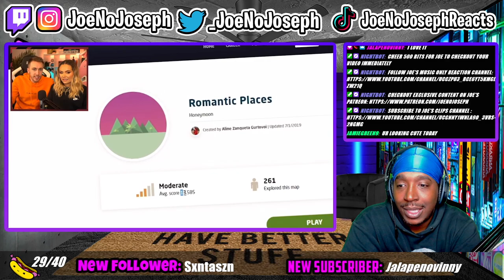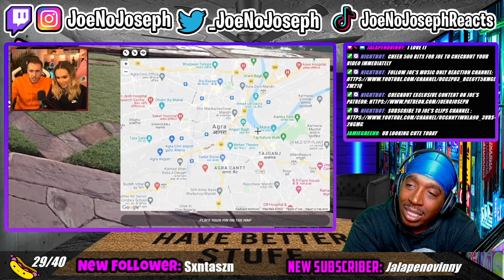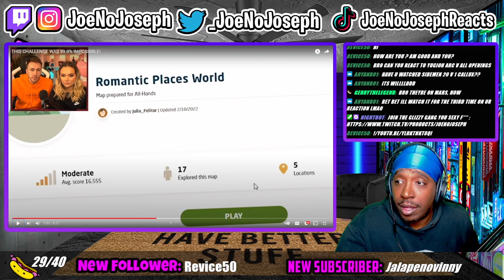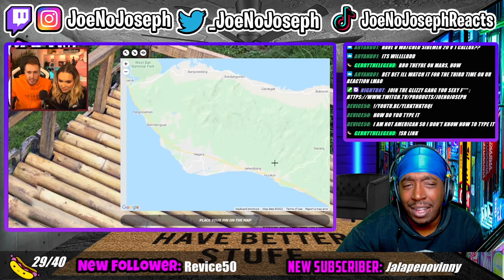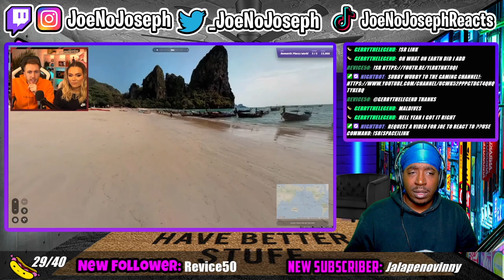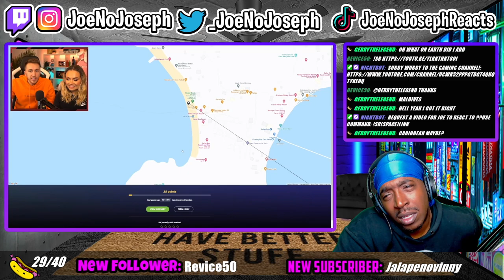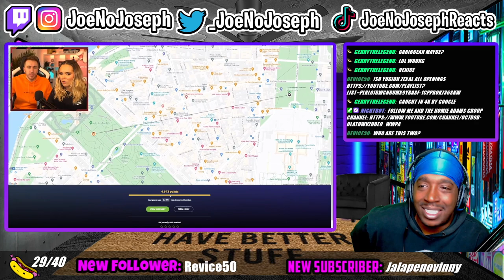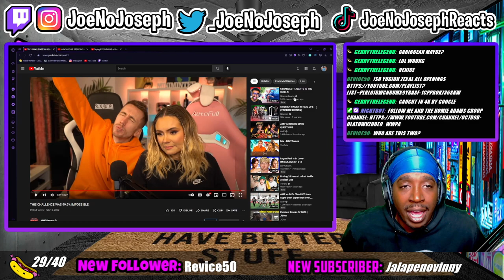Reaction To THIS CHALLENGE WAS 99.9% IMPOSSIBLE!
STREAMING ON KICK NOW GANG! KICK.COM/JOENOJOSEPH Here You Will Find Most Of The Videos Found On Joe’s Stream!

THIS CHALLENGE WAS 99.9% IMPOSSIBLE!